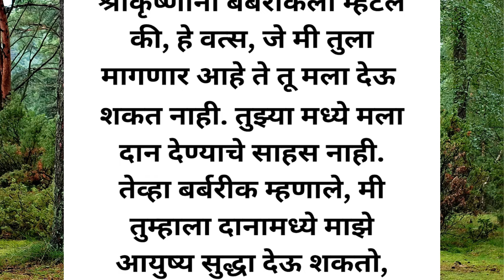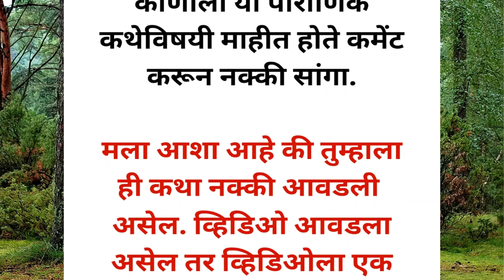🙏🌺भगवान श्रीकृष्णांनी बर्बरिकला कोणते वरदान दिले 🙏💯 || Mahabharat Story🙏🌺